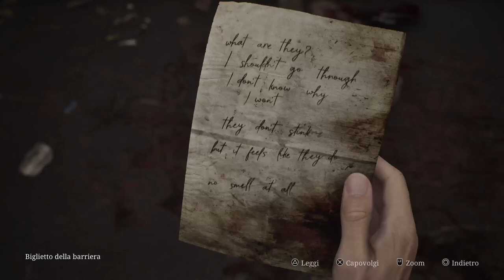Live Moment #2 L' esperienza é tutto (forse)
LO AVEVO CAPITO PURE MA EVIDENTEMENTE...